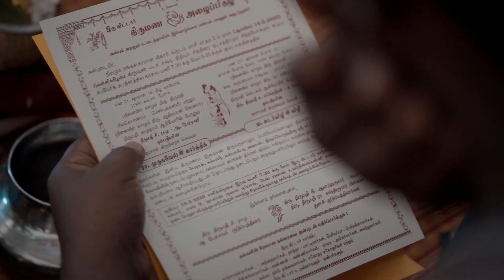MURUGAVEL weds SUDARRVILI | Byond Pix | Wedding Film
BYOND PIX `` Photography & Wedding Film
Studio & Gallery : Brickfields. Kuala Lumpur, Malaysia
Wedding ~ Events ~ Photography ~ Cinematic Video ~ Drone

Facebook , Youtube , Instagram : Byond Pix